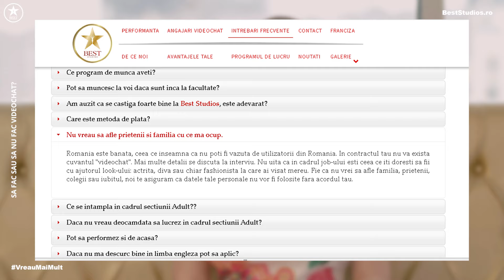Sa fac sau sa nu fac videochat | VERDICT la Intrebarea saptamanii "Sa fac sau sa nu fac videochat?"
Sa fac sau sa nu fac videochat | VERDICT la Intrebarea saptamanii "Sa fac sau sa nu fac vdeochat?"

Buna dimineata fetelor!
Astazi raspundem la cea mai arzatoare intrebare in timp de criza a celor care au ramas fara un loc de munca.
"Sa fac sau sa nu fac chat?"

Vei afla de ce BestStudios este cea mai sigura si stabila optiune.
Spargem miturile si vorbim direct.
Nu mai asculta la ce spune lumea si vino la noi ca sa AiMaiMult din tot ce iti doresti!

 ️🥇 Te asteptam la cel mai bun studio de Videochat din Romania.

Sa fac sau sa nu fac vdeochat  fara - Afla raspunsul la cea mai arzatoare intrebare in momentul de fata. Dupa ce a facut ravagii in primul sezon, Maria s-a intors cu un nou subiect deoarece foarte multa lumea ne-a intrebat in ultima vreme "vreau sa fac videochat de acasa dar nu stiu cum".
2020 - VERDICT-ul intrebarii momentului la intrebarea "sa fac sau sa nu fac videochat."
Poate si tu ti-ai zis macar odata "vreau sa fac videochat de acasa dar nu stiu cum".